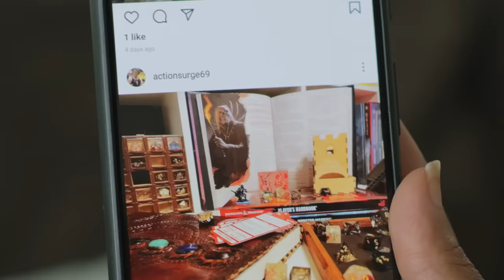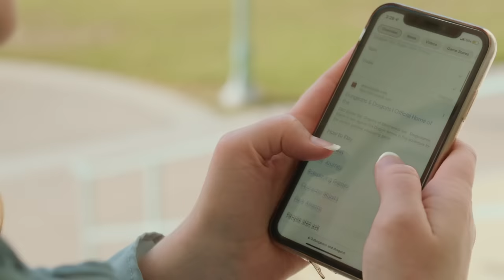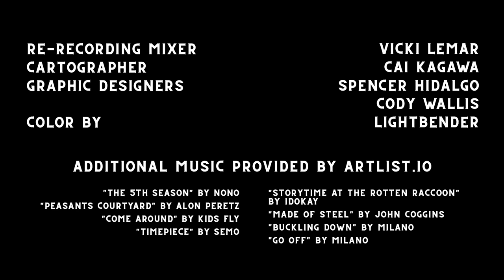THE PARTY Episode 1: Session Zero | Dungeons and Dragons Comedy Web Series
A newbie tries to worm her way into an established D&D campaign, but some of the players are not having it.

Series Cast (with Instagram handles):

Newbie: April Yanko - @post.march
DM: Nabila Hossain - @nabilahossainofficial
Ecstasy: Jewell Karinen - @hellojewell
Yorick: Zach Kumaishi - @theotherkumaishi
Thistle: Leah Jarvik - @leahjarvik
Jean: Grayson Niles - @graysonniles

Episode Guest Stars:
The Professor: Kevin Allen - @kevinallengram

Created by: Margaret Borchert & Geneva Willis
Written by: Margaret Borchert & Geneva Willis
Executive Story Editor: Tori Chancellor
Executive Producers: Margaret Borchert, Geneva Willis, Tori Chancellor, & Eric Koslow
Associate Producer: Michael Benni Pierce

Director of Photography: Carrie Morgan
Edited By: Michael Benni Pierce
Music Themes & Score By: Brandon Moore
Costume Designer: Cai Kagawa
Make-Up Designer & Make-Up Department Head: Daniela Babcock
Art Director: Andrea Monzon

First Assistant Director: Skye Smith
Script Supervisor: Salina Conlan
B Camera Operator: Kevin Kisling
Additional B Camera Operators: Joey Haley & Taylor Balfour
1st Assistant A Camera: Jackie Breihan
Sound Mixer: Karl Soelter
Data Wrangler: Micah Taylor

Assistant Costume Designer & Specialty Costumer: Maeve Kiely
Key Make-Up Artist: Jessica Torres
Additional Make-Up Artist: Rachel Andersen

Gaffer: Ben Thatcher
Best Boy Electric: Taylor Balfour
Key Grip: Nick Mullen
Best Boy Grip: Alexandra Pleasant
Set Production Assistant: Claire Santangelo

Re-Recording Mixer: Vicki Lemar
Cartographer: Cai Kagawa
Graphic Designers: Spencer Hidalgo & Cody Wallis
Color By: Lightbender

“The 5th Season” by Nono
“Peasants Courtyard” by Alon Peretz
"Come Around" by Kids Fly
"Timepiece" by Sémø
"Storytime at the Rotten Raccoon" by idokay
"Made of Steel" by John Coggins
"Buckling Down" by MILANO
"Go Off" by MILANO

Spanish Subtitles by Camila Fichera

The Party is unofficial Fan Content permitted under the Fan Content Policy. Not approved or endorsed by Wizards of the Coast. Portions of the materials used are property of Wizards of the Coast. ©Wizards of the Coast LLC.